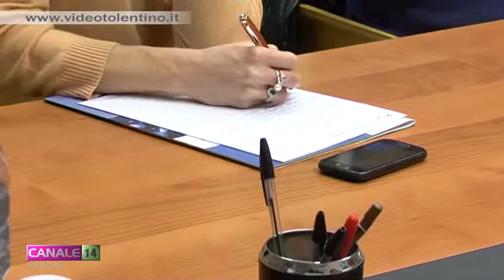Presentato il progetto di clownterapia promosso dall'Avulss di Corridonia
E' stato presentato nei giorni scorsi “Animazione e sorriso per vincere l'emarginazione”, il nuovo progetto di clownterapia promosso dall'Avulss di Corridonia e rivolto ai soggetti deboli a rischio di emarginazione, in particolare a ragazzi, bambini e anziani con diverse abilità. Il progetto è finanziato dalla Banca della Provincia di Macerata.